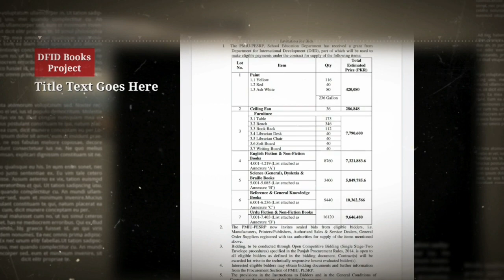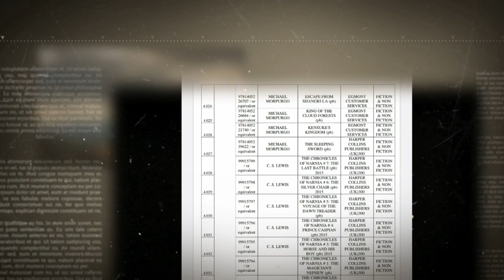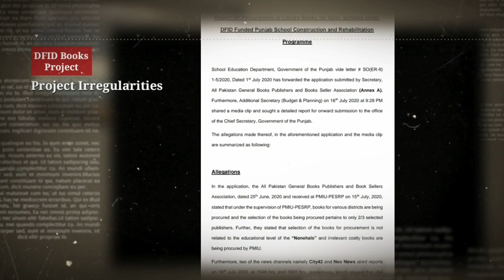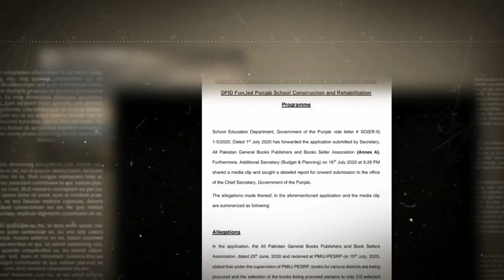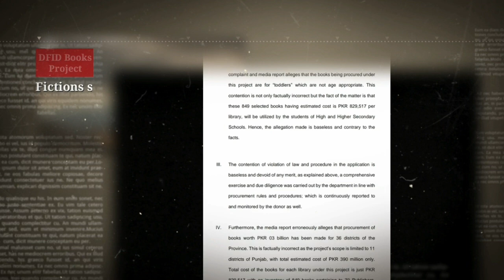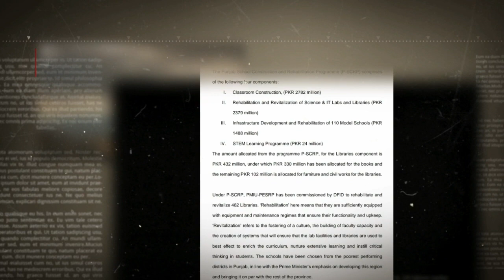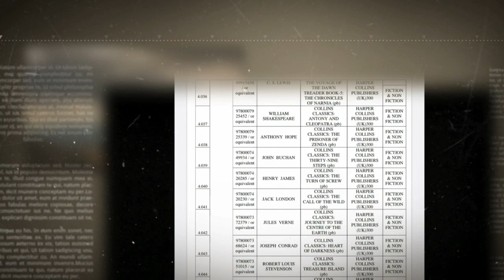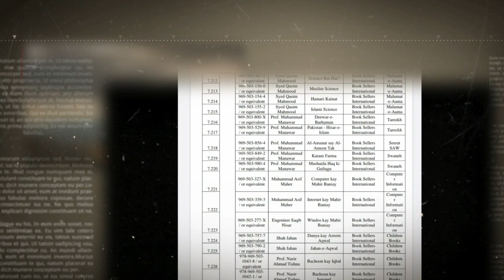UK Aid to Punjab for Education | PTI Corruption | Untold Story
The Programme Monitoring and Implementation Unit (PMIU) of the School Education Department, Government of Punjab is in receipt of funding of 35 million GBP from DFID (UK) in the form of grant-in-aid for the purpose of helping schools to rehabilitate their educational infrastructure including science and computer laboratories and libraries, and to revitalize their use for quality learning.

How Govt of Punjab is doing fraudulent through Quarks company to utilize DFID grant, Akmal Soomro comes up with untold story.